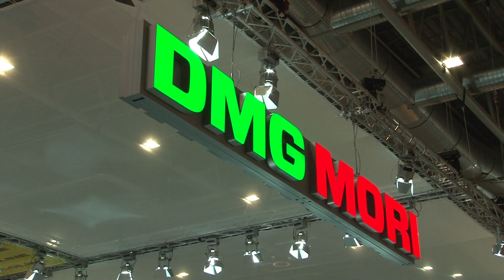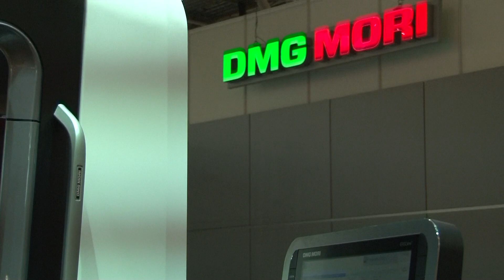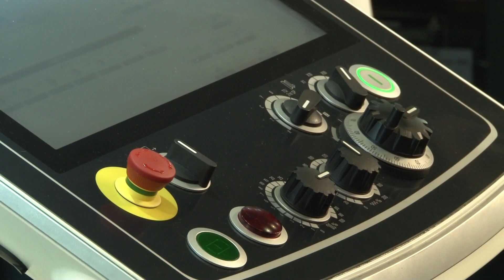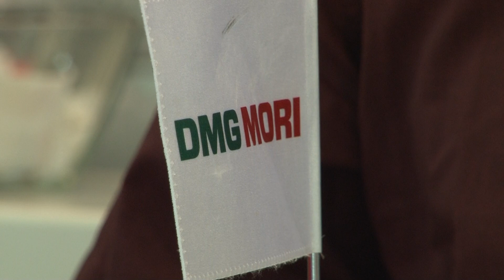DMG MORI – MSV 2015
Veletrhu se tradičně zúčastnila společnost DMG MORI, která má v pavilonu P vždy zcela dominantní a nepřehlédnutelnou expozici, jež dává vyniknout výraznému designu jejich strojů.
Návštěvníky přitahovaly nejen pozoruhodné tvary obráběcích center, ale také triky a kouzla iluzionisty.
Nově byla v Brně představena celá řada strojů, které zjednodušují a urychlují proces obrábění. Takovýmto exponátem bylo například robotické pracoviště schopné obslunovat více strojů najednou.
Osobitý design strojů DMG MORI je nejen krásný, ale současně poskytuje mnoho funkcí, uživatelského komfortu a ctí tradiční hodnoty. Zákazníci tak jistě ocení maximální přehlednost pracovního prostoru, který jim umožní dokonalou kontrolu výrobního procesu.
Názory a připomínky zákazníků zaznamenávaly krásné hostesky do připravených formulářů.